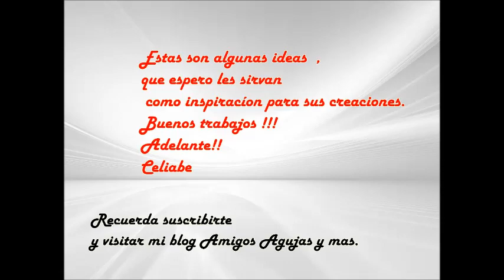😍😃Souvenir San Valentin .Corazón Portaretrato,RECUERDO DE BODAS,CUMPLEAÑOS,ROMANTICO.ANIVERSARIOS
Mi revista de Crochet en Amazon
Delicado recuerdito  en crochet ,ideal para bodas,compromisos, aniversarios o por que no regalito del Día de los enamorados.
Tejido  a mano y con explicaciones paso a paso .Agradezco tu  suscripcion y tu visita  a este canal .No olvides ver mis otros videos con mas tutoriales  y lindisimas imagenes de trabajos.
  inspiradores..Muchos cariños a todas  y todos.
Soy Celia de Celiabe Crochet